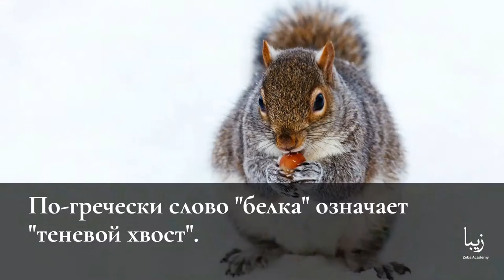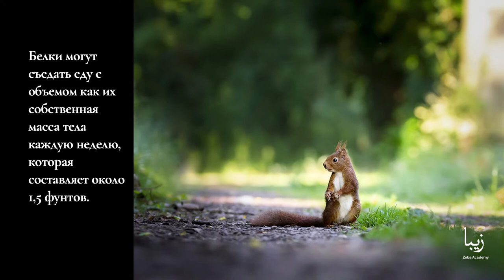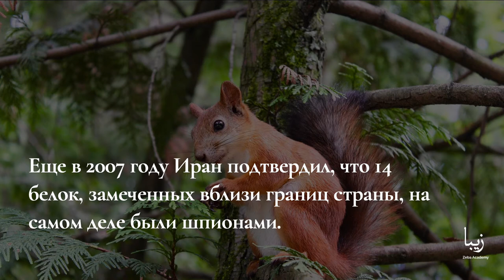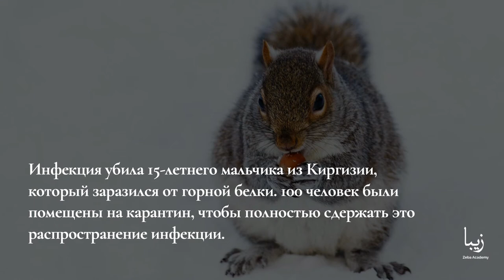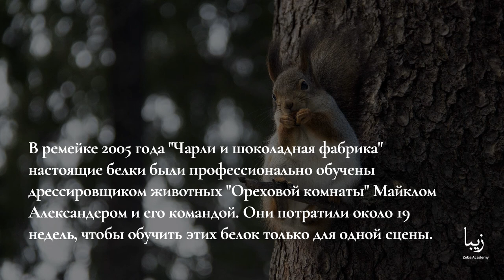Всё о Белках | Science by Zeba Academy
По-гречески слово "белка" означает "теневой хвост".